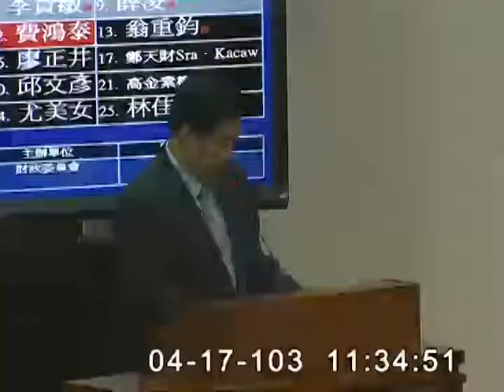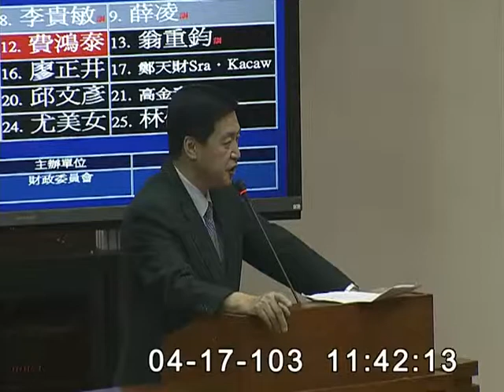2014-04-17 第8屆第5會期財政委員會第7次全體委員會議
會議簡介: 立法院第8屆第5會期財政委員會第7次全體委員會議邀請金融監督管理委員會曾主任委員及財政部張部長就「海峽兩岸服務貿易協議若未能簽訂，對金融產業與電子商務產業的影響」作報告，並備質詢。(4月16日及17日兩天一次會)

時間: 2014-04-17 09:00